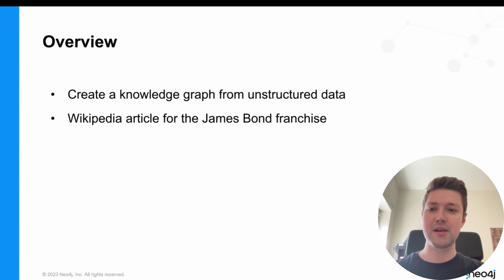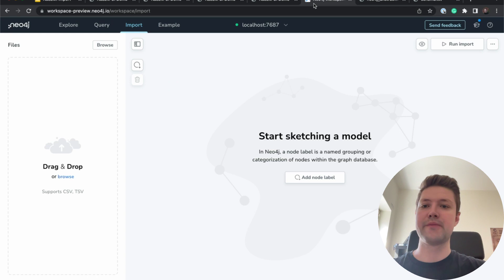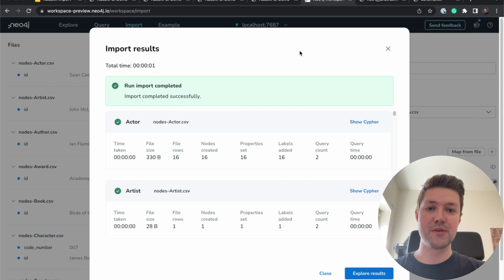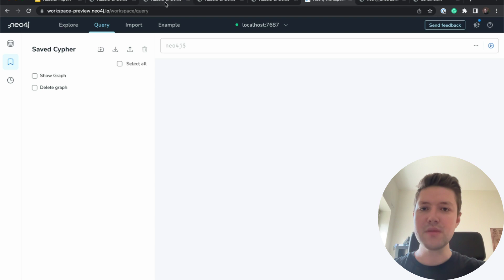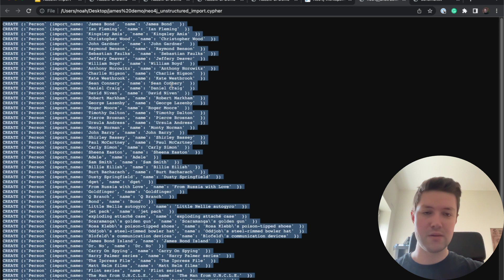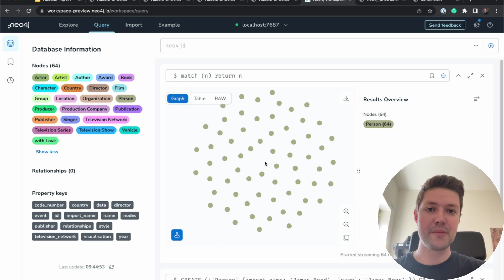Knowledge Graph Construction Demo from raw text using an LLM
Code & Application

Use the repo to run a demo of the app.